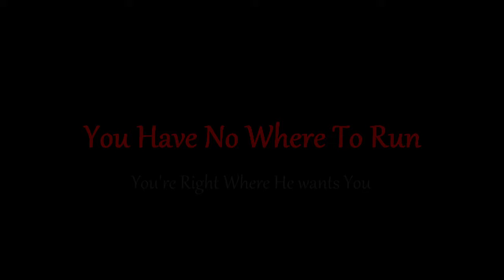Horse Man's Game - Trailer - Short Horror Film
Full gameplay coming soon...